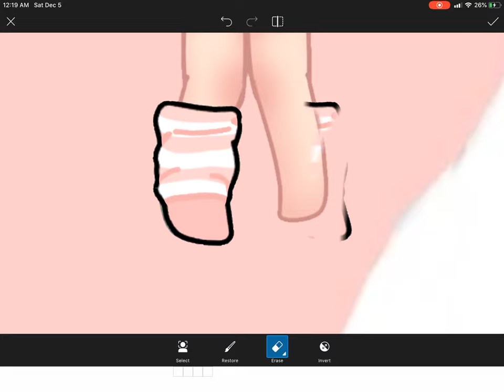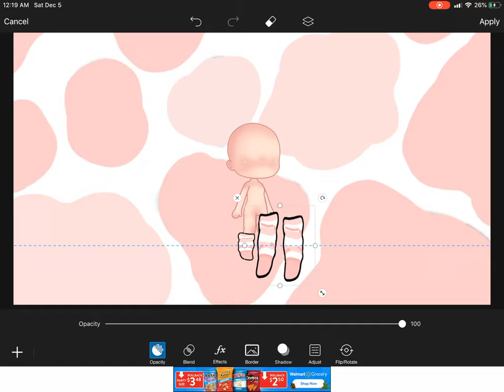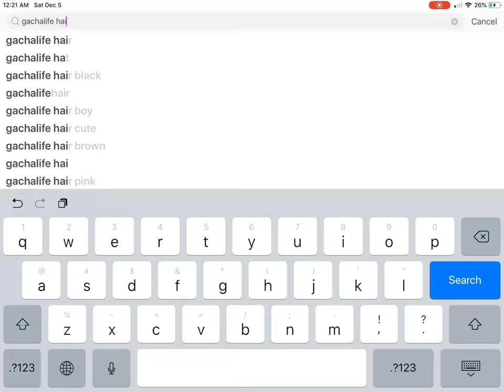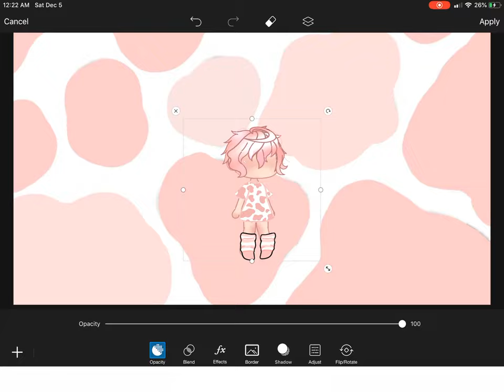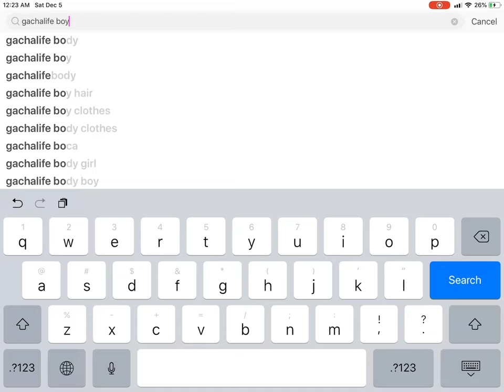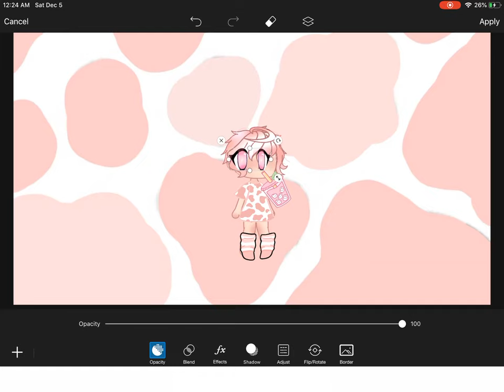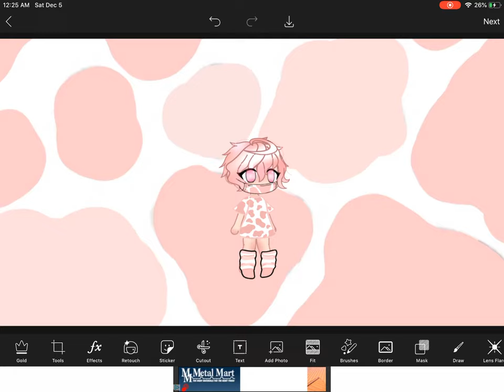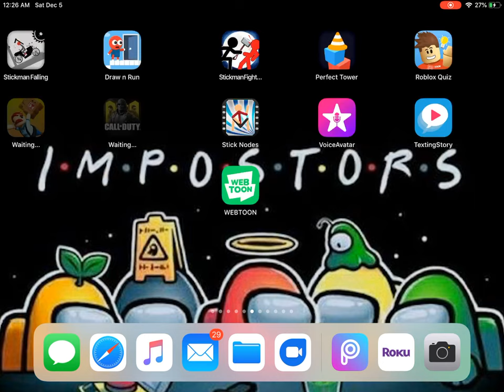Me making a strawberry cow in pics art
MOOOOOOOOOOOOOOOOOOOOOOO